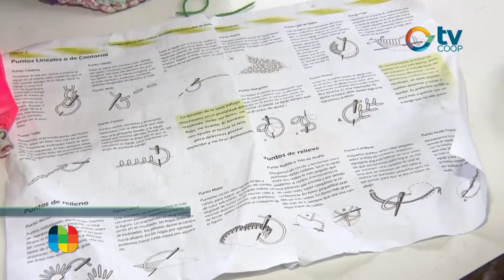Talleres culturales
Visitamos a la profesora Cecilia Cristante para que nos brinde detalles de los distintos talleres que dicta.